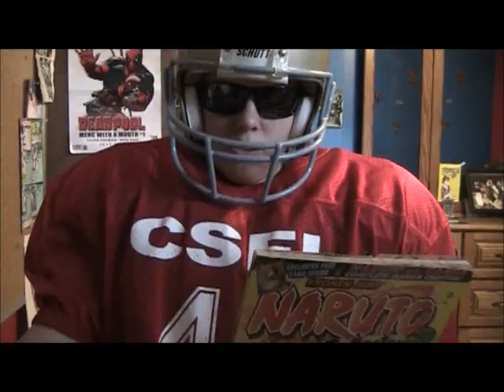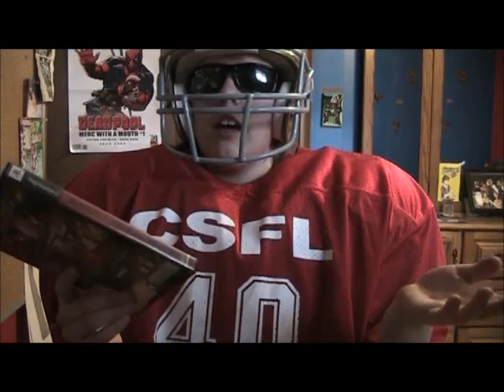cool stuff 2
just some stuff iv got.